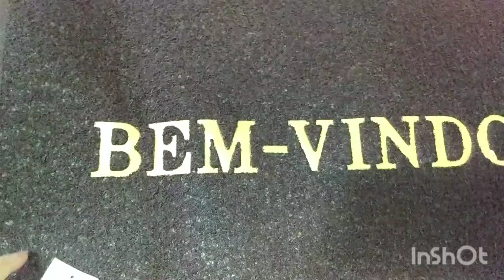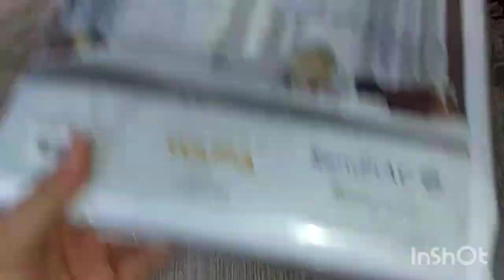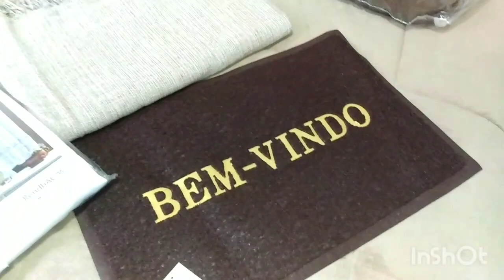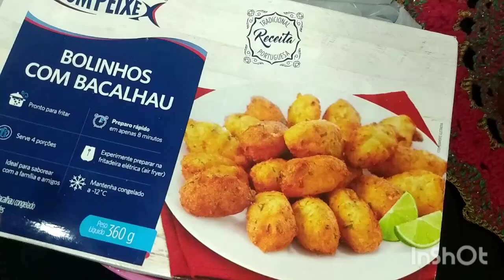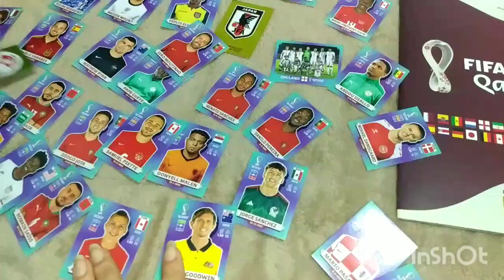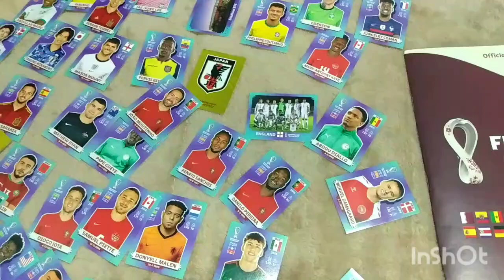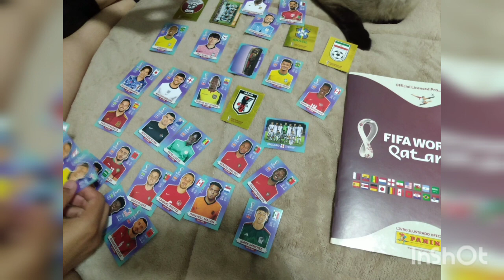VLOG DE DOMINGO MOSTREI COMPRINHAS para o LAR fiz CROCHÊ.